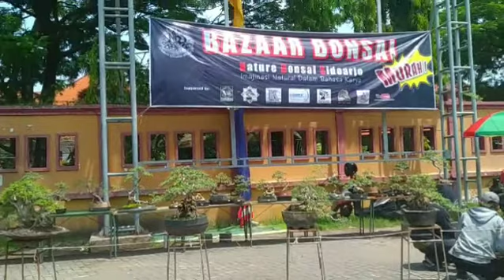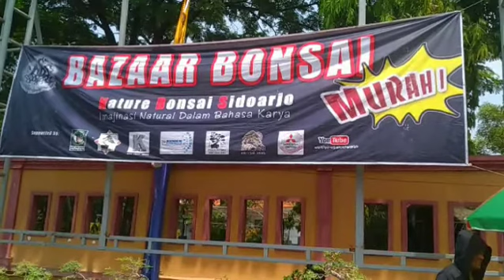cek harga bonsai di musium mpu tantular Buduran Sidoarjo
video kali ini saya akan cek harga bonsai di musium mpu tantular Buduran Sidoarjo
dengan agenda komunitas bonsai
oke simak video selengkapnnya tonton sampai habis